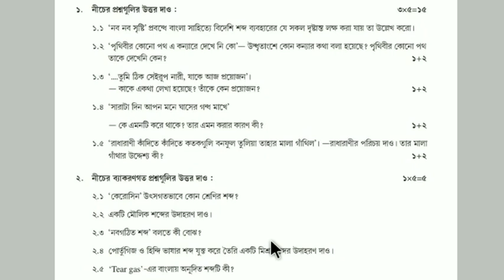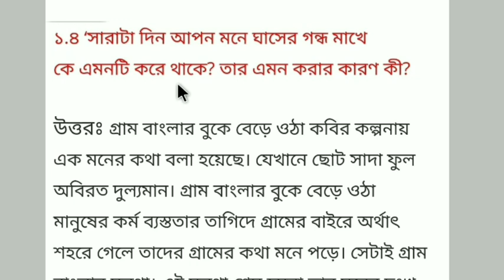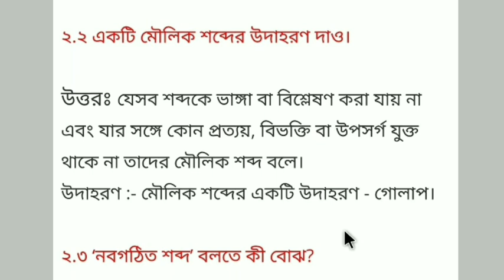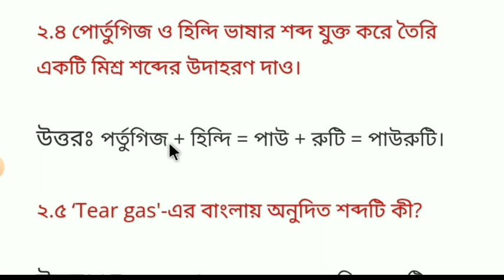Model activity task 2021 class 9 bengali part 7 answer|class IX bangla activity task October 2021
model activity task class 9 bengali bangla
model activity task class 9 English ingreji
Model activity task class 9 environment science amader poribesh
Model activity task class 9 math onko August
Model activity task class 9 health August
Model activity task class 9 history itihas August
Model activity task class 9 geography vugol August
Model activity task class 9 life science jibon biggan August part 5
Model activity task class 9 physical science vouto biggan August part 5
model activity task class 10 bengali bangla
model activity task class 10 English ingreji
Model activity task class 10 environment science amader poribesh
Model activity task class 10 math onko August
Model activity task class 10 health August
Model activity task class 10 history itihas August